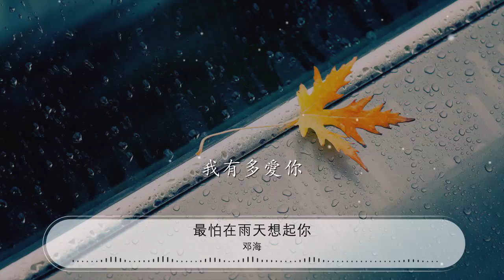最怕在雨天想起你 - 鄧海『最怕在雨天想起你』【動態歌詞Lyrics】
鄧海

00:00 最怕在雨天想起你 - 鄧海
00:10 詞：鄧海
00:21 曲：鄧海
00:32 天空下着雨 我的心血在滴
00:39 最怕想起你 留下的痕跡

00:48 熟悉的旋律 回憶被侵蝕
00:56 所有的一切 停留在這裏

01:05 最怕在雨天想起你
01:08 滴答的聲音在響起
01:12 多想再次抱着你
01:16 聆聽這聲音
01:20 最怕在雨天想起你
01:23 點點滴滴全是你
01:27 多想再次告訴你
01:31 我有多愛你

02:03 天空下着雨 我的心血在滴
02:10 最怕想起你 留下的痕跡

02:20 熟悉的旋律 回憶被侵蝕
02:27 所有的一切 停留在這裏

02:36 最怕在雨天想起你
02:40 滴答的聲音在響起
02:44 多想再次抱着你
02:48 聆聽這聲音
02:52 最怕在雨天想起你
02:55 點點滴滴全是你
02:59 多想再次告訴你
03:03 我有多愛你
03:09 最怕在雨天想起你
03:12 滴答的聲音在響起
03:16 多想再次抱着你
03:20 聆聽這聲音
03:25 最怕在雨天想起你
03:29 點點滴滴全是你
03:33 多想再次告訴你
03:37 我有多愛你
03:42 多想再次告訴你
03:46 我有多愛你